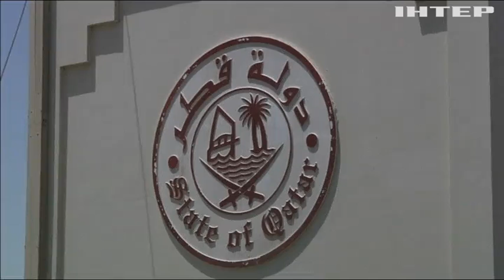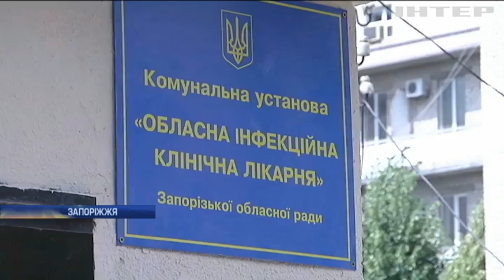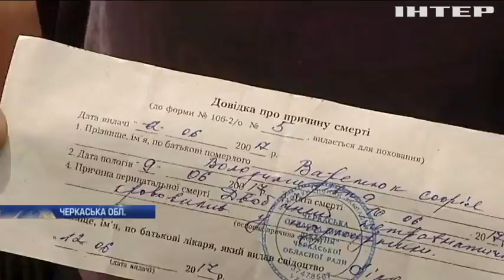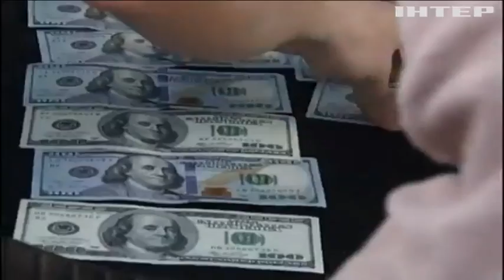Новости 17:45, выпуск за 13 июня 2017 года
Дивіться у випуску: В Маріуполі від куль окупантів загинув український армієць; Бойовики з артилерії обстріляли селище Ольгінка; Російські дипломати вербували жителів Молдови на війну в Україну; Російські військові кораблі наблизилися до морських кордонів Латвії; У Росії затримали більше тисячі протестувальників; В Німеччині пасажир потягу розстріляв поліцейських; Українські прикордонники отримали нове медичне обладнання; В "Ле-Бурже" Україна представить новий літак Ан-132D; На Полтавщині від ботулізму помер чоловік; У Смілі загинуло новонароджене немовля; В Дніпрі затримали поліціянта-здирника; Кияни можуть до осені залишитися без гарячої води; В Києві бандити надавали послуги легалізації.